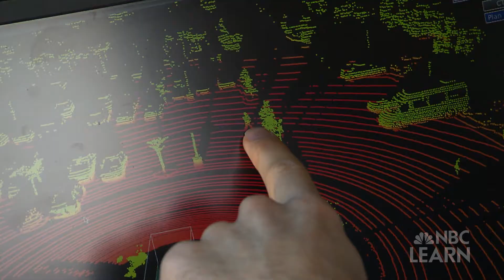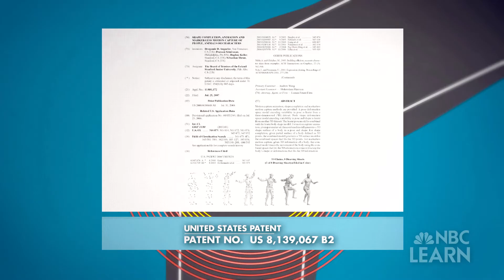Science of Innovation: Self-Driving Cars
At Google headquarters in Mountain View, California, computer scientist Sebastian Thrun and his team of software engineers are creating a fleet of self-driving cars. His innovative approach to artificial intelligence is what makes these cars such a success.